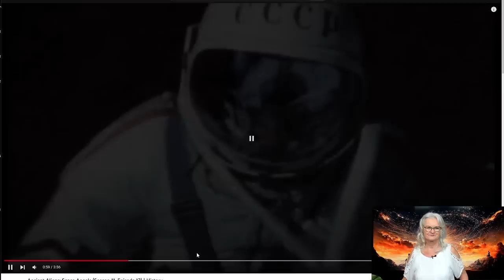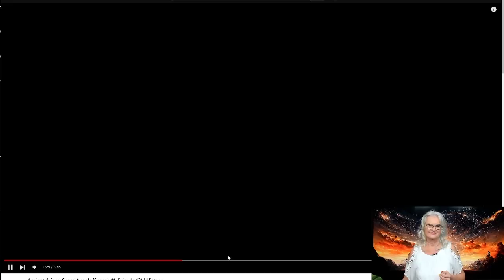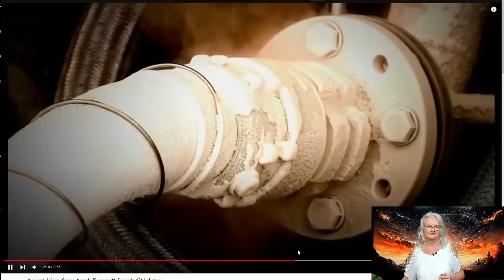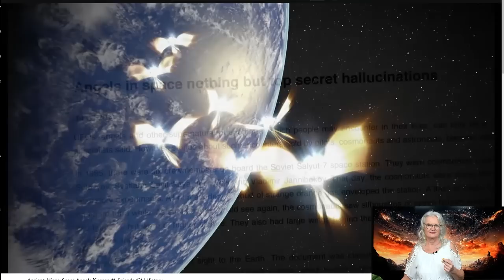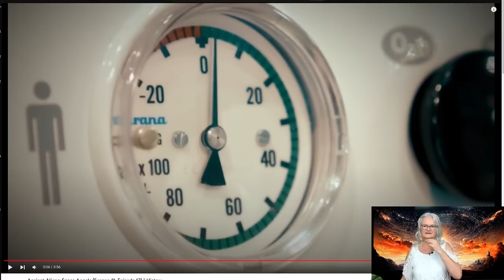Du wirst überrascht sein, wir lüften das Geheimnis erstaunlicher Engelsichtungen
Hast du jemals einen Engel gesehen? In diesem Video werde ich die versteckten Dateien enthüllen, die Beweise für Engel enthalten. Seit Jahren berichten Menschen von Engelssichtungen auf der ganzen Welt, und Wissenschaftler haben versucht, herauszufinden, was wirklich vor sich geht. Aber bis jetzt waren sie erfolglos. Wir haben einige neue Informationen, die alles verändern werden. Bleibt also dran, denn dieses Video solltet ihr nicht verpassen. Es gbit versteckte Engelakten, die ich dir zeigen werden.

🚩 Melde dich jetzt für unser exklusives Webinar an und erfahre, wie du deine spirituelle Praxis auf die nächste Stufe bringen und deine Träume verwirklichen kannst.

BIC: GENODEM1GLS